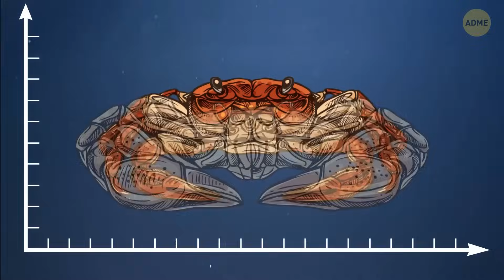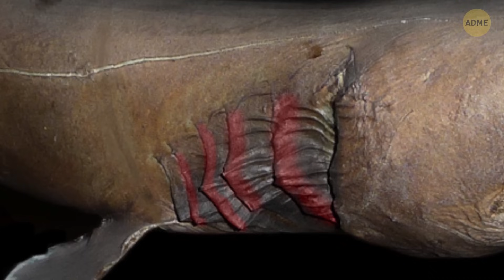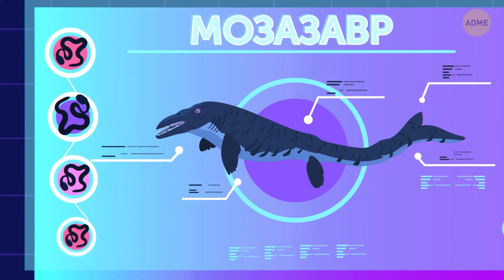Что если все крабы на планете станут огромными?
Если бы каждый краб на планете решил заняться спортом и набрать массу, нас бы ждал сюрприз размером с ракообразное! Дни на пляже превратились бы в эпические встречи с колоссальными ракообразными, а буфетам с морепродуктами пришлось бы пересмотреть размеры порций. Вероятно, вся морская экосистема совершит крабовый переворот, и центральное место в ней займут эти огромные существа в панцирях. Это похоже на крабовую революцию, превращающую дно океана в шумный мегаполис мегаразмерных клешней и клещей. А что же делать с морскими чудовищами, которые и так огромны? 🦀💪🌊